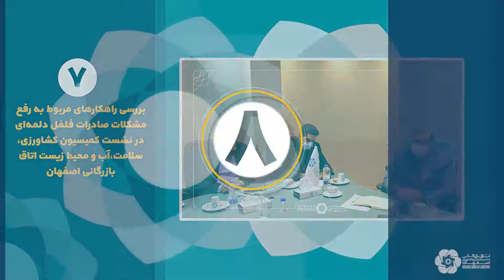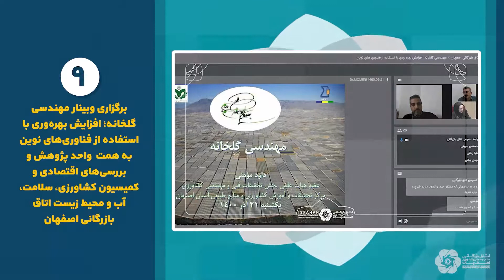گزارش تصویری گزیده مهمترین اخبار اتاق بازرگانی اصفهان در هفته ای که گذشت.